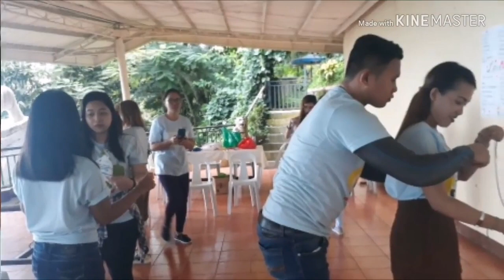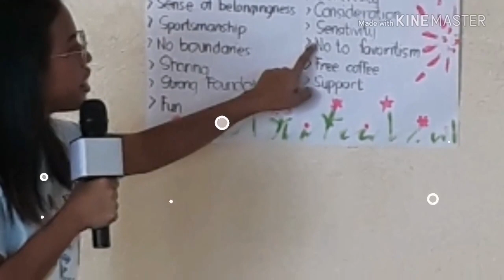Team building dance BOOM BOOM CHALENGE